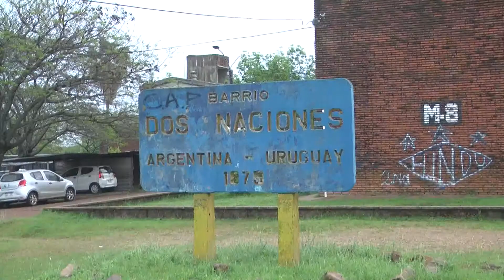Continúa el conflicto entre vecinos del barrio Dos Naciones y la comisión directiva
Después de las instancias judiciales que enfrentaba a unos 50 vecinos del complejo habitacional de Dos Naciones y la comisión directiva, ésta decidió levantar la medida del corte del suministro de agua a las viviendas de estos. Según expresó la residente Beatriz Segovia, ahora la directiva decidió quitarle a 48 vecinos involucrados, la voz y el voto en las asambleas.